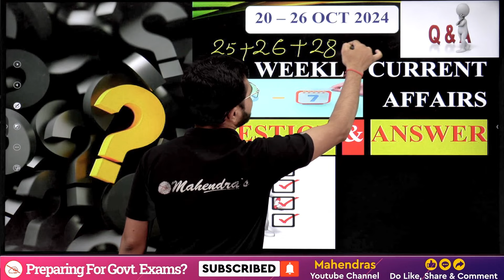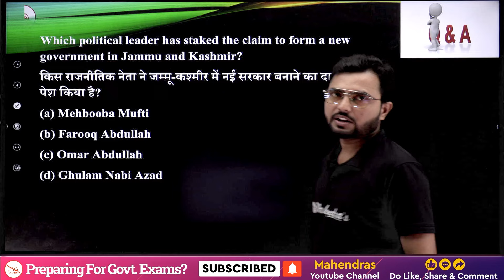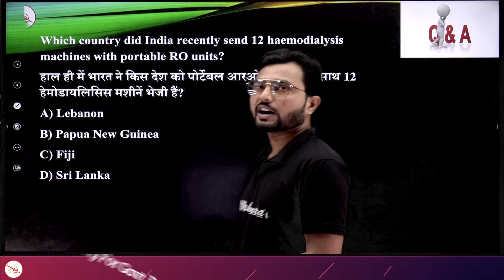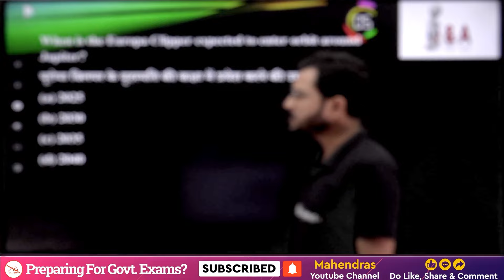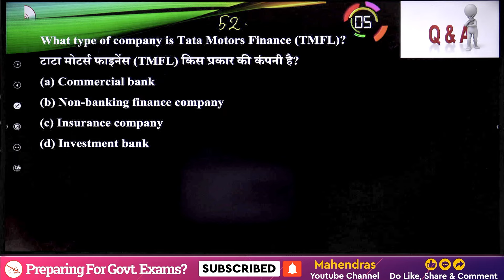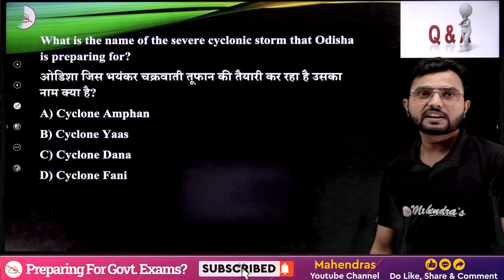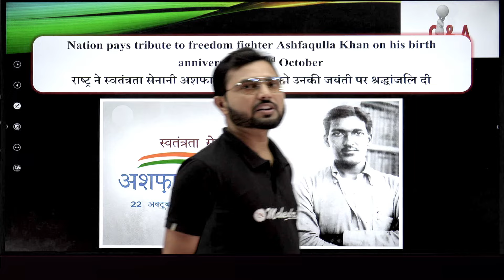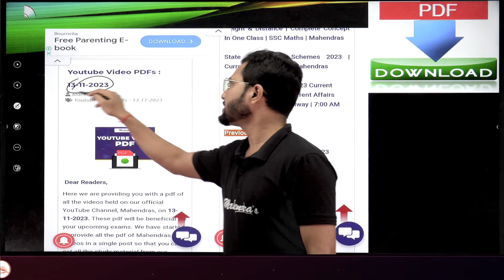Weekly Current Affairs | 20 October to 26 October 2024 | Current Affairs MCQ | Mahendras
Welcome to Weekly Current Affairs for the week of  20 October to 26 October 2024 Stay updated with the latest events and boost your General Awareness with our Current Affairs MCQs. In this episode, we cover essential topics such as international news, national events, and significant developments in various fields. Whether you're preparing for competitive exams or just want to stay informed, our carefully curated content will keep you on the right track.
🎯Boost your preparation by joining upcoming Online Batches October 2024 (Book Demo)